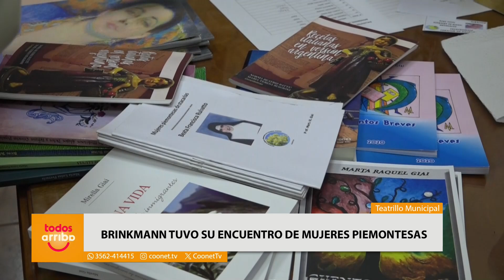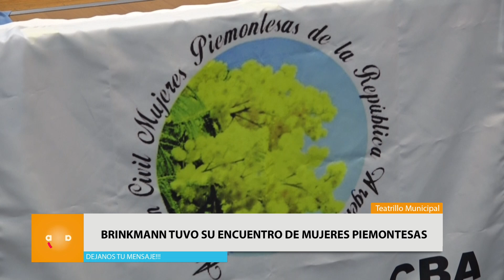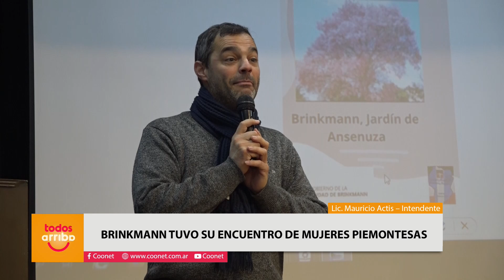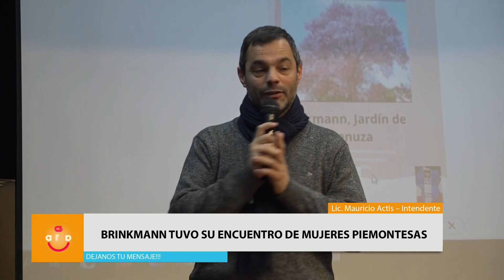Brinkmann tuvo su "Encuentro de mujeres Piemontesas"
Viviana Manasero – Pte. Familia Piemontesa
Lic. Mauricio Actis – Intendente
✅ Brinkmann recibió a Mujeres Piemontesas de toda la zona
El encuentro de mujeres tuvo lugar en el Teatrillo Municipal. Se contó con la visita de la Pte. De la Asociación Civil de Mujeres Piemontesas María Laura Ferraris. A lo largo de la jornada se presentaron fotos con historia a cargo de Ana María Filippa; Secretaría de AMPRA. Además, la proyección del documental Pilar Piedmontese Languaje del Dr. Eugenio Goria. Tuvo lugar también el Prof. Ronal Comba. Asimismo, recetas Piemontesas a cargo de Lucí Gaido. Pero además hubo Ballet, coro, exposiciones y muchas expresiones artísticas.